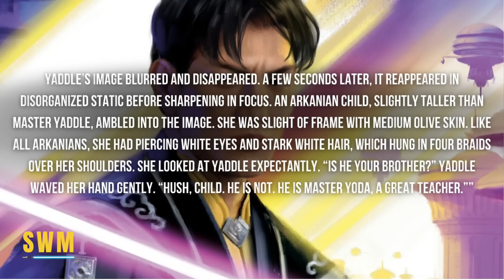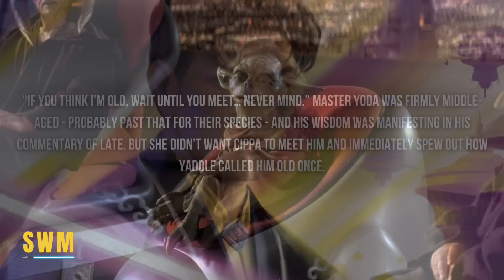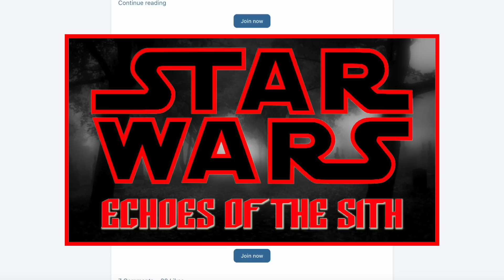Grogu Appeared in Star Wars Rebels and We All Missed It! (& More Star Wars News)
The Mandalorian Season 3 finale might have been foreshadowed in the World Between Worlds Star Wars Rebels episode with Sabine, Ahsoka and Ezra Bridger. Grogu (The Child) appears in an engraving in the place that Palpatine wanted control over. Could he have been written then and teased for future stories? We explore a Star Wars theory about Din Djarin (Pedro Pascal), Moff Gideon and 'Baby Yoda'. Thrawn being the big bad of Jon Favreau and Dave Filoni's Mandalorian universe means he might be trying to control the Star Wars galaxy. We also have updates for The Bad Batch's Omega, the Ahsoka show (Rosario Dawson) and more!

0:00 Grogu Spotted in The World Between Worlds
2:27 Lucasfilm Hint Yoda and Yaddle NOT Grogu's Parents
4:44 Mary Elizabeth Winstead Teases Bad Batch Connection in Ahsoka
5:15 Could Omega Appear in Star Wars: Ahsoka?
6:32 Jacen Syndulla
7:26 Ahsoka Will Continue Many Animated SW Stories in Live-Action
8:24 Outro